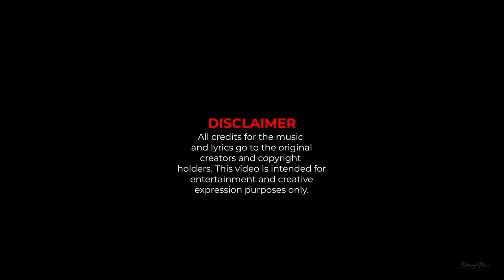MY LIFE DURING MBA | GLIM CHENNAI | MBA VLOG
Welcome to my MBA journey at Great Lakes Institute of Management, Chennai! Join me in this vlog as I share the unforgettable moments, laughter, and camaraderie with my amazing friends. From classroom adventures to off-campus escapades, this video captures the essence of the incredible experiences that define life during an MBA.

🌟 Highlights in this Vlog:
- 🎉 Celebrating achievements and milestones
- 🤝 Building lifelong friendships
- 😄 Fun-filled moments on and off campus

🏫 About Great Lakes Institute of Management:
Situated in the vibrant city of Chennai, Great Lakes is a hub of academic excellence and cultural diversity. Experience the unique blend of rigorous academics and a thriving social scene that makes this MBA journey truly special.